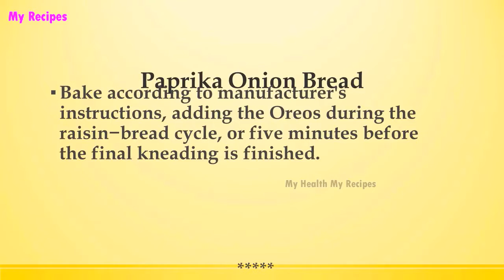Oreo Cookie Bread | MOST POPULAR BREAD RECIPES | RECIPES LIBRARY